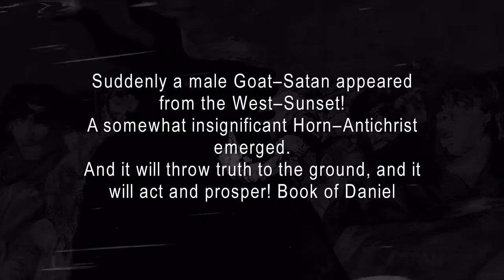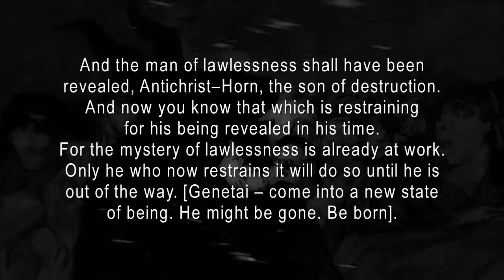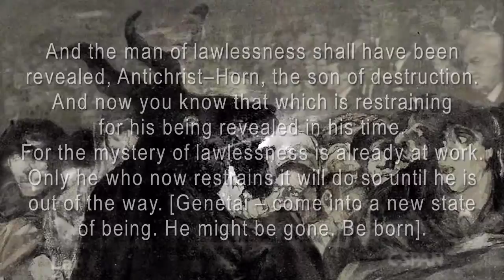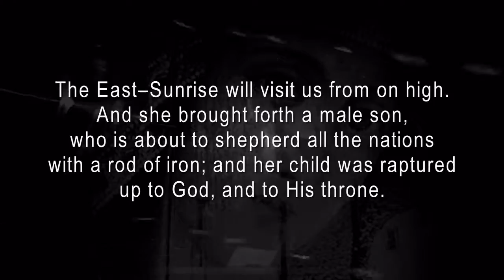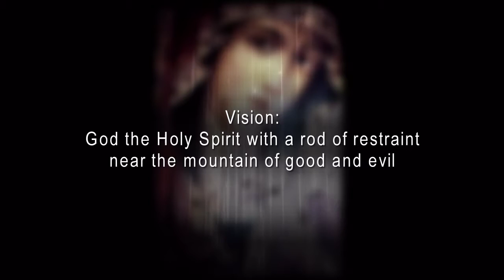ΚΑΤΈΧΩΝ MYSTERION: RESTRAINER — МИСТЕРИЯ: УДЕРЖИВАЮЩИЙ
ΚΑΤΈΧΩΝ RESTRAINER УДЕРЖИВАЮЩИЙ

Suddenly a male Goat–Satan appeared
from the West–Sunset!
A somewhat insignificant Horn–Antichrist
emerged.
And it will throw truth to the ground, and it
will act and prosper! Book of Daniel

От Запада–Заката шел Козёл–Сатан по лицу
всей Земли! Вышел небольшой Рог–Антихрист.
И он, повергая истину на землю, действовал
и успевал! Книга пророка Даниэля

And the man of lawlessness shall have been
revealed, Antichrist–Horn, the son of destruction.
And now you know that which is restraining
for his being revealed in his time.
For the mystery of lawlessness is already at work.
Only he who now restrains it will do so until he is
out of the way. [Genetai – come into a new state
of being. He might be gone. Be born].

Откроется человек греха, Антихрист–Рог,
сын погибели. И ныне вы знаете, что не
допускает открыться ему в свое время.
Ибо тайна беззакония уже в действии,
только не совершится до тех пор, пока
не будет рождён в новое бытие [гэнэтай]
от среды удерживающий.

The East–Sunrise will visit us from on high.
And she brought forth a male son,
who is about to shepherd all the nations
with a rod of iron; and her child was raptured
up to God, and to His throne.

Посетил нас Восток–Восход свыше.
И родила она младенца мужеского пола,
которому надлежит пасти все народы
жезлом железным. И восхищено было
дитя ее к Богу и престолу Его.

Vision:
God the Holy Spirit with a rod of restraint
near the mountain of good and evil

Видение:
Бог Дух Святой с жезлом сдерживания
возле горы добра и зла